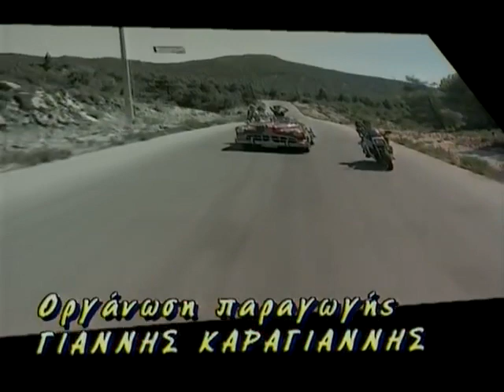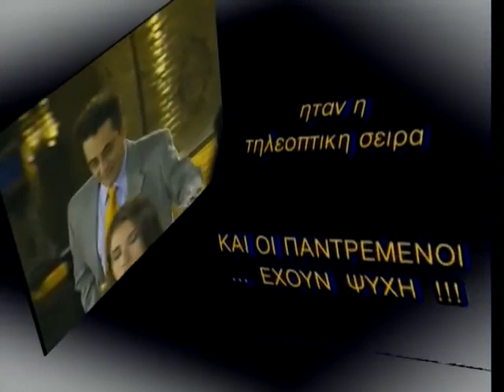010 Και οι παντρεμένοι έχουν ψυχή S01E10 DVDRip